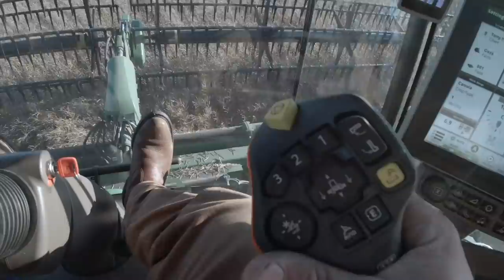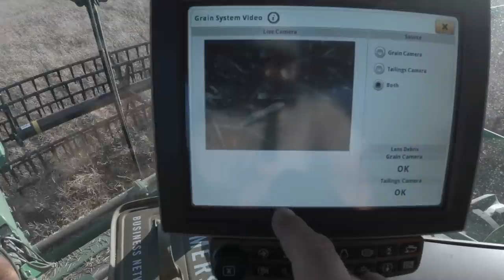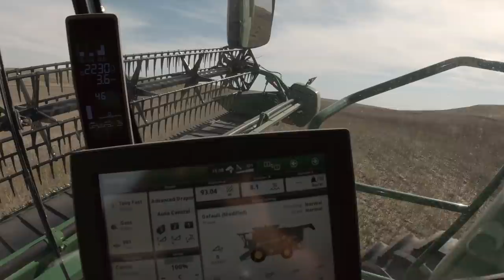Harvestin' Part 8 Duck, Duck, Goose?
Use this link to sign up as a member to FBN and save $100!

Canola harvest continues, and we get back into some spring wheat as well. We get a hold of a new combine to demo, but what color is it?